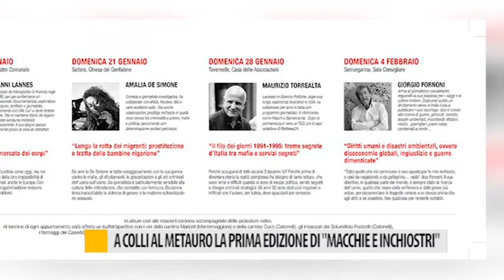A Colli al Metauro la prima edizione di "Macchie e inchiostri"